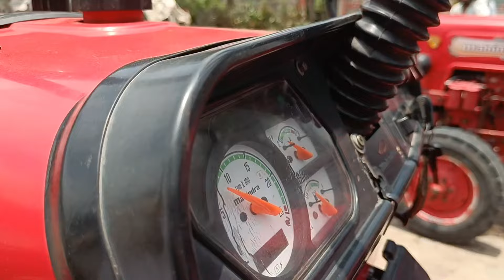खुलकर मार्केट में काम तो करना पड़ेगा Nahid Tractor House shamli 🚦